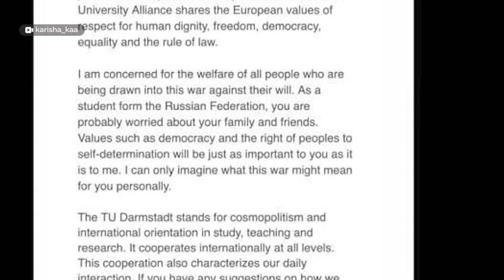Изменилось ли в Европе отношение к россиянам из-за конфликта на Украине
Уже несколько дней из разных уголков мира приходят сигналы о появлении или росте русофобских настроений. Где-то русских не пускают в рестораны, где-то просят исключить общение на русском языке. К слову, проявляется это, главным образом, в англоговорящих странах. Моя коллега Анастасия Дараган пообщалась с нашими за границей и узнала, изменилось ли отношение из-за конфликта на Украине к россиянам, которые сейчас живут или учатся в Европе